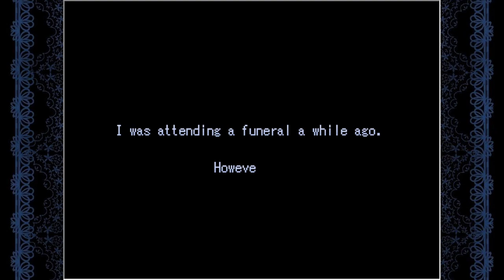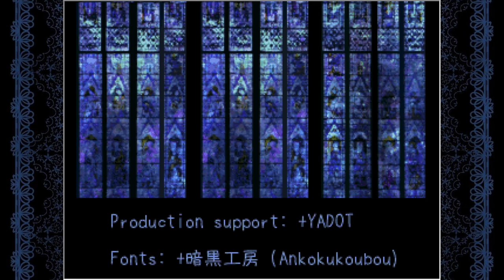The Restless Dead - Burial - Episode 1 [Let's Play]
I didn't know ghosts started wielding swords!

About this game:
Suddenly, Kai realizes that he is standing in front of someone's tombstone in the cemetery. He can't remember anything about how he got there, and just as he decides to leave, he sees a girl running through the cemetery, pursued by a ghost with a sword. Trying to help the girl, Kai takes refuge with her in a nearby church, but the ghost continues to pursue them. The fugitives have no choice but to descend into the church's ancient catacombs and hope that they can find another way out...